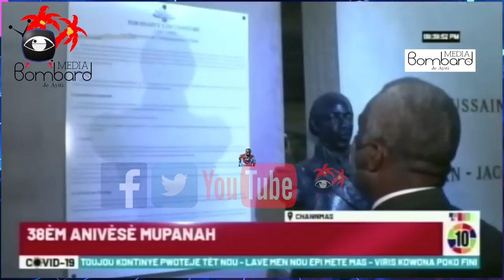Santral Kouran Douwè | Opozisyon Paka Bare MTPTC Ing Nader Joiseus